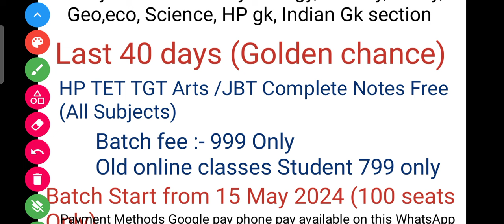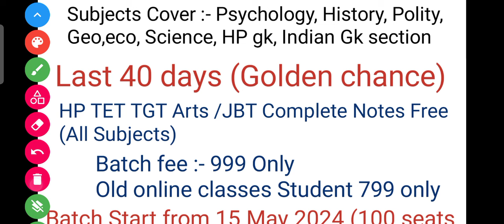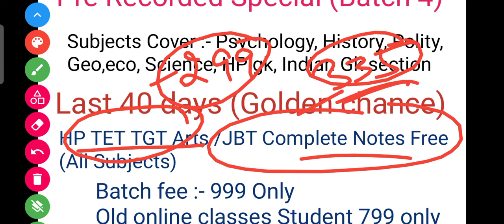HP TET Preparation June 2024 | HP TET TGT Arts JBT Classes | How to join HP TET Classes for 2024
Quality learn Point is an Educational Platform on YouTube Special for Teaching exams preparation such as CTET PAPER 1&2 /TET/UP TET/KVS/NVS/MP TET/H TET/REET/ OSS TET/ P TET/DSSSB

HP TET/CTET preparation Classes | TGT/JBT/NVS/KVS/REET/UP MP TET

Child development and pedagogy section Psychology notes

Psychology notes for TET | CTET Paper 1 & 2 Preparation 2021

TET CTET preparation 2021

Psychology videos